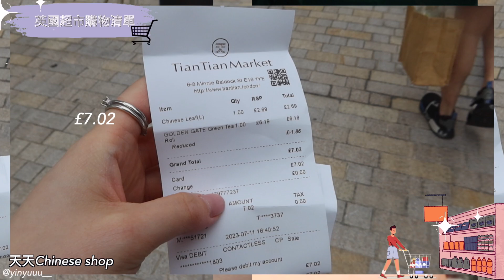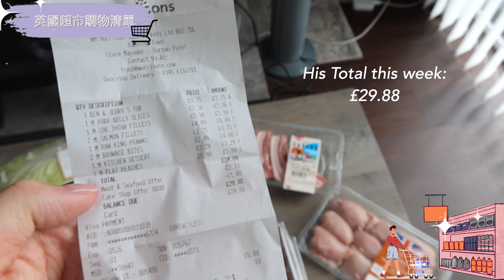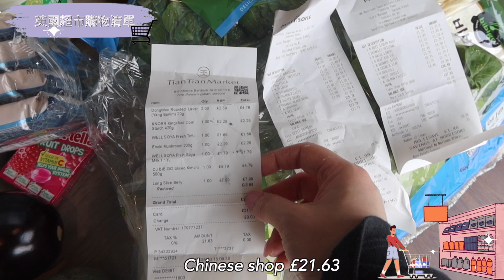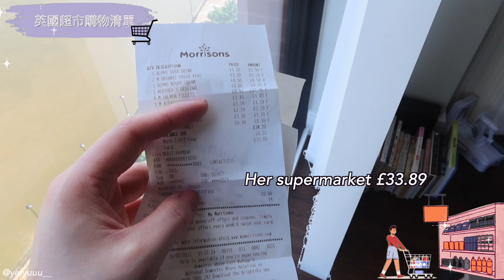London vlog | 英國超市購物清單 一星期買菜多少錢 OUR GROCERY LIST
London vlog | 英國超市購物清單，倫敦一星期買菜多少錢？ LONDON GROCERY LIST

HELLO, WELCOME TO today's video. In today's video we are shopping at Morrisons and Asian supermarkets in London. 🇬🇧💖

If you like this video, you may enjoy other YouTube videos on my channel.

▪︎ 💖  視頻精選內容 💖 ▪︎

Morrisons莫里逊超市公司- Supermarket chain
是英国的第四大连锁超市

Tian Tian Market天天超市 -Asian supermarket
英國華人超市

▪︎ 💖 ABOUT ME 💖 ▪︎
166cm 在英國的香港人

嘿，紅薯們！我是 Yinyu。我在香港出生和長大，但現在住在倫敦。我喜歡攝影，喜歡用我輕鬆的日常風格激勵他人。我也喜歡健康乾淨的飲食、自習、美學和旅行。我分享獨家倫敦生活內容。訂閱追蹤, 讓我們一起走過美好而獨特的英國旅程！

Hey there, sweet potato! 🥰 I’m Yinyu. I was born & raised in Hong Kong but now live in London. I LOVE photography & inspiring others with my relaxed, everyday style. I also love learning, healthy clean eating, aesthetics, and traveling. We share exclusive London life content. Stick around and let’s journey through life together! 👋

頻道內容：
-英國日常
-日常分享 vlog
-碎片生活
-旅遊攻略